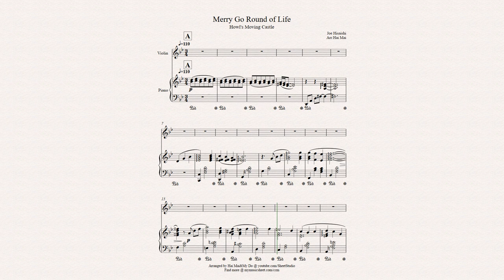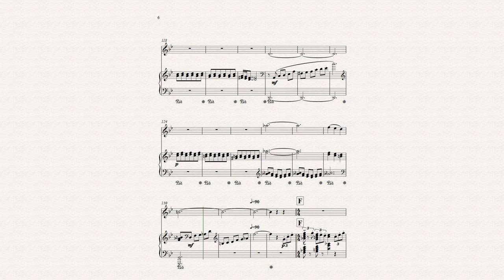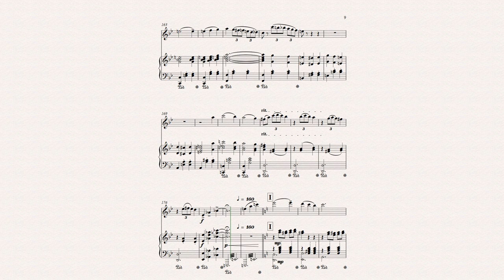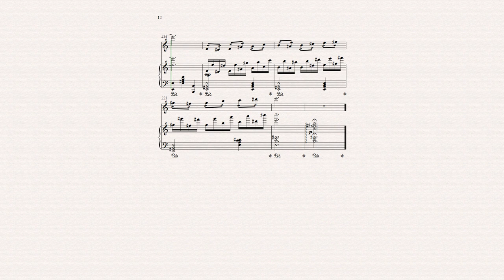Merry Go Round of Life for Violin solo and Piano Accompaniment